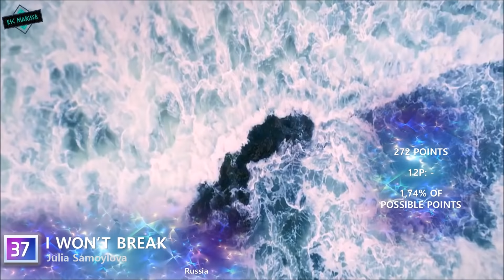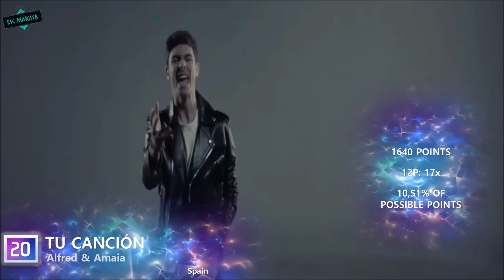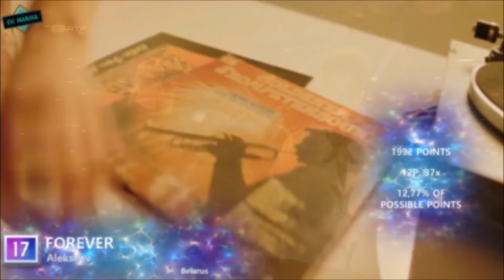EUROVISION 2018: YOUR TOP 43 OF 1300 TOPS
► Welcome to the TOP 43 of 1300 different tops/opinions!

◈ As the title is saying, this is a full top 43 of 1300 different opinions. I have counted off each top their top 10 and gave them 12 points for their number one till 1 point to their number ten. Will we be right with the winner?

◤ ALL SONGS AT ESC 2018 ◢

▪ Albania: Eugent Bushpepa // Mall
▪ Armenia: Sevak Khanagyan // Qami
▪ Australia: Jessica Mauboy // We got love
▪ Austria: Cesár Sampson // Nobody but you
▪ Azerbaijan: Aisel // X my heart
▪ Belarus: Alekseev // Forever
▪ Belgium: Sennek // A matter of time
▪ Bulgaria: Equinox // Bones
▪ Croatia: Franka // Crazy
▪ Cyprus: Eleni Foureira // Fuego
▪ Czech Republic: Mikolas Josef // Lie to me
▪ Denmark: Rasmussen // Higher ground
▪ Estonia: Elina Nechayeva // La forza
▪ Finland: Saara Aalto // Monsters
▪ France: Madame Monsieur // Mercy
▪ F.Y.R Macedonia: Eye Cue // Lost and found
▪ Georgia: Iriao // For you
▪ Germany: Michael Schulte // You let me walk one
▪ Greece: Gianna Terzi // Óneiró mou
▪ Hungary: AWS // Vizlát nyár
▪ Iceland: Ari Ólafsson // Our choice
▪ Ireland: Ryan O'Shaughnessy // Together
▪ Israel: Netta // Toy
▪ Italy: Ermal Meta & Fabrizio Moro // Non mi avete fatto niente
▪ Latvia: Laura Rizzotto // Funny girl
▪ Lithuania: Ieva Zasimauskaite // When we're old
▪ Malta: Christabelle // Taboo
▪ Moldova: DoReDos // My lucky day
▪ Montenegro: Vanja Radovanovic // Inje
▪ Netherlands: Waylon // Outlaw in 'em
▪ Norway: Alexander Rybak // That's how you write a song
▪ Poland: Gromee feat. Lukas Meijer // Light me up
▪ Portugal: Cláudia Pascoal // O jardim
▪ Romania: The Humans // Goodbye
▪ Russia: Julia Samoylova // I won't break
▪ San Marino: Jessika feat. Jenifer Brening // Who we are
▪ Serbia: Sanja Ilic & Balkanika // Nova deca
▪ Slovenia: Lea Sirk // Hvala, ne!
▪ Spain: Alfred & Amaia // Tu cancíon
▪ Sweden: Benjamin Ingrosso // Dance you off
▪ Switzerland: Zibbz // Stones
▪ United Kingdom: SuRie // Storm
▪ Ukraine: Mélovin // Under the ladder

◈ Even if we don't share the same opinion, it's no excuse to be rude. Any rude comments will be deleted immediately.

◤ Credits Backgrounds:
Amitai Angor AA VFX

◤ TAGS  ◢